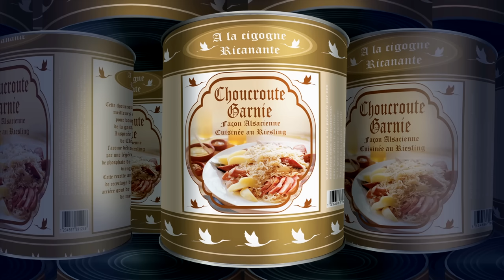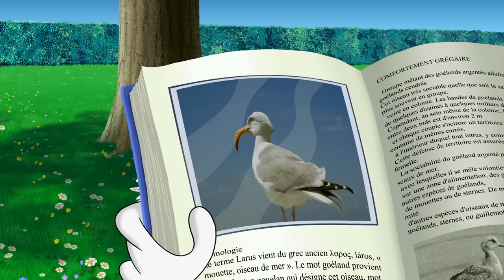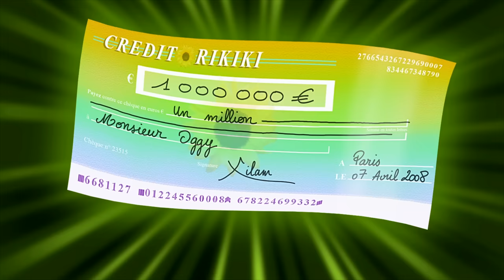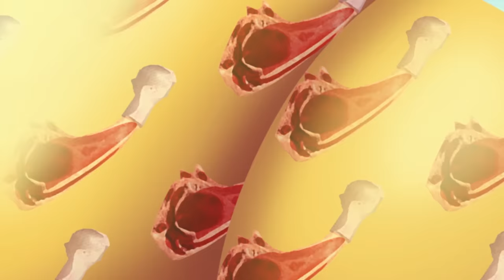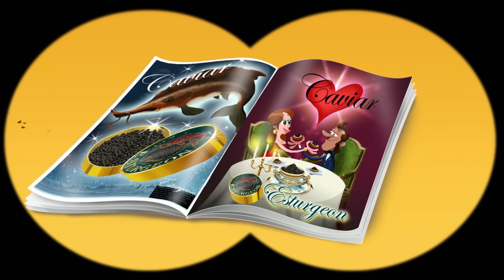Oggy and the Cockroaches 🤠 IN THE FAR WEST - Full Episodes HD